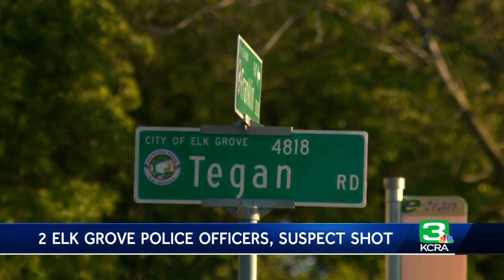2 Elk Grove police officers, suspect shot after chase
Two Elk Grove officers and a burglary suspect were injured in an overnight shooting, the Elk Grove Police Department said Sunday.